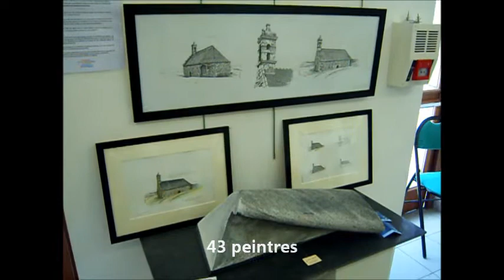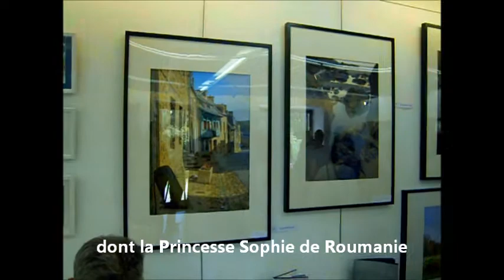10e rencontres culturelles de Tronjoly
Du 4 au 13 juin 2011, A Ciel Ouvert présente les 10e Rencontres Culturelles regroupant plus d'une cinquantaine d'artistes au Château de Tronjoly à Gourin. Parmi ces artiste, S.A.R. Sophie de Roumanie qui effectuait sa première sortie officielle. Elle souhaite qu'on l'appelle Sophie de Roumanie. SdeR reviendra exposer au Château de Tronjoly du 1er juillet au 31 août 2013.